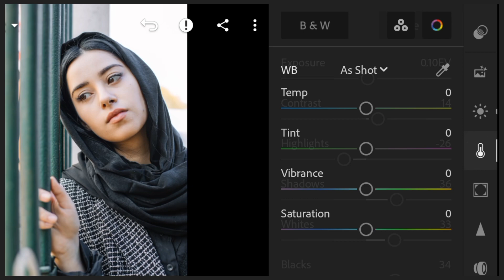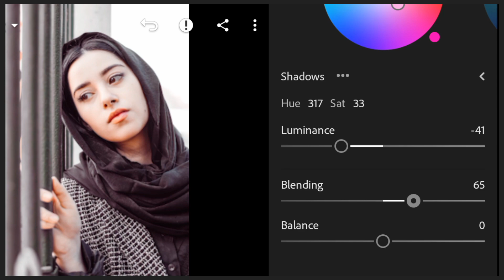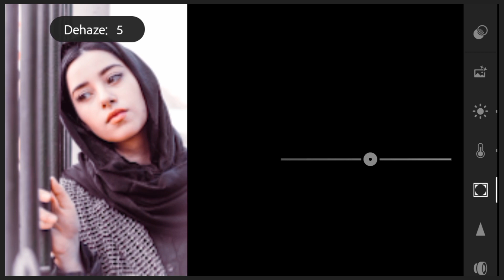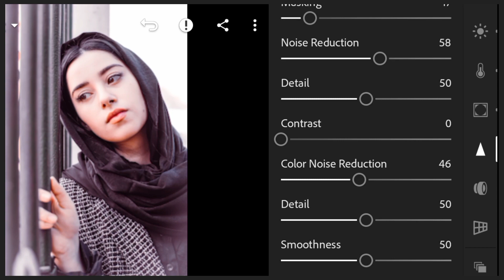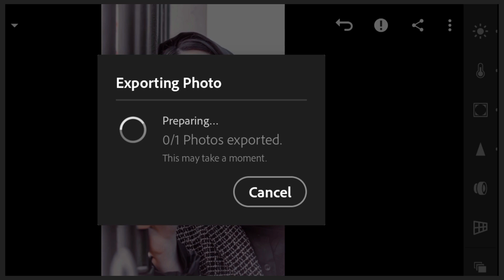बैगनी लुक को sad brown tone Editing 😱 Lightroom Editing tutorial mobile Vivo| snapshot pro editing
.OR____

Saroj kumar 👈